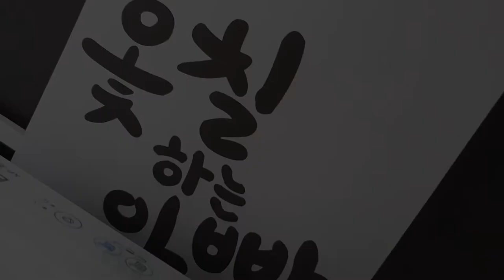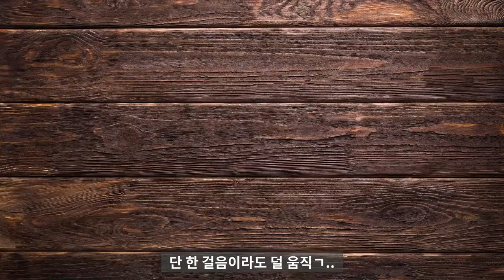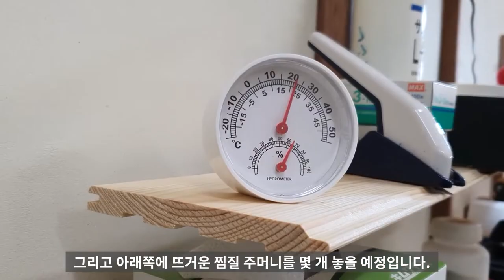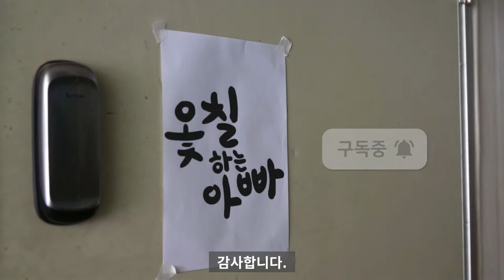옻칠 작업실 랜선집들이 합니다!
안녕하세요.
드디어 작업실을 완성했습니다. 넓고 화려한 작업실은 아니지만 랜선집들이 영상을 준비했습니다.
혹시라도 옻칠 작업실을 계획중이신 분들이 계시다면 도움이 되었으면 합니다.
이제 여기서 새출발하겠습니다.

BGM정보*
climb-on---no-lead-vocals by jay-denton
hold-you by alex-keren